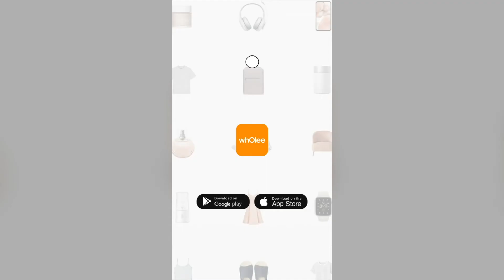FGift-20220610-视频-视频模板一- uk-V1 F 16 9